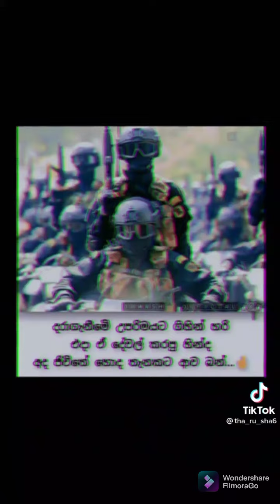Sri lanka army tik tok